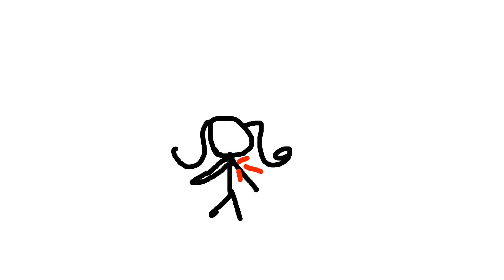Jhonny Joestar Vs. President Valentine | Jojo's Bizarre Adventure, Steel Ball Run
ooo my first pc animation